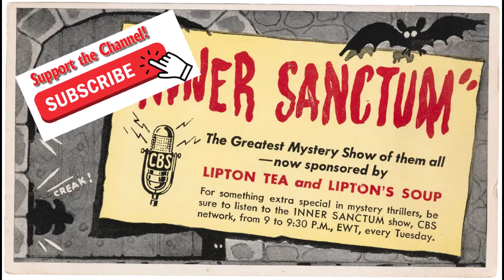Inner Sanctum - 229 Musical Score